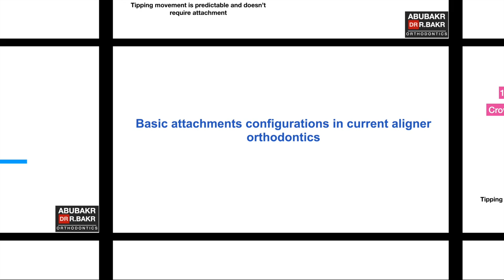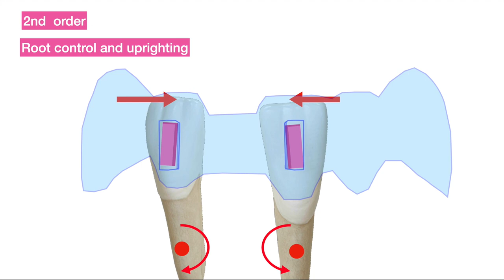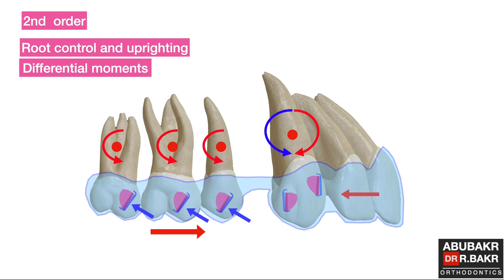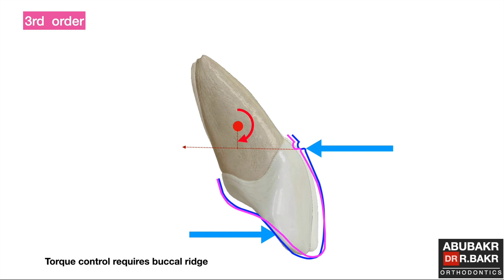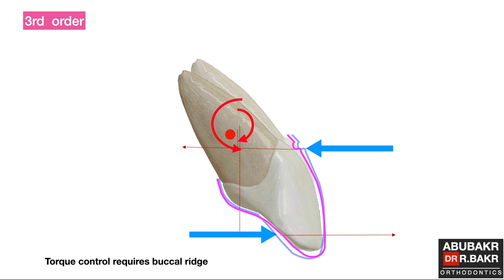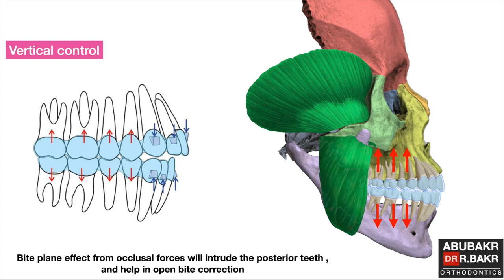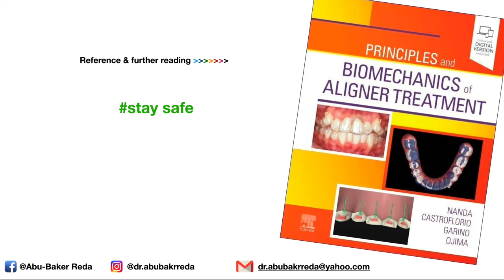All you need to know about aligners & attachments biomechanics (part 2)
this video simplifies how aligners work, and explains the principle of attachment use.